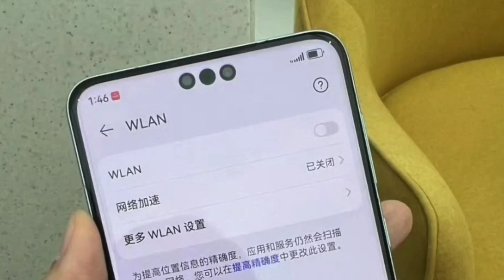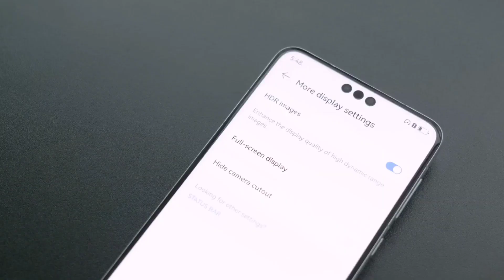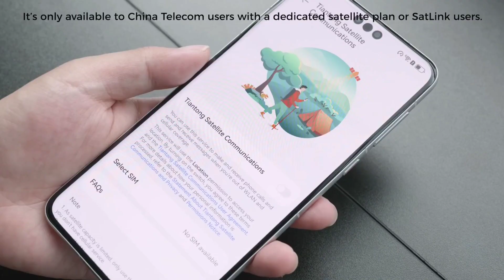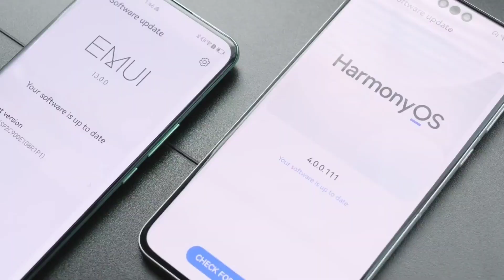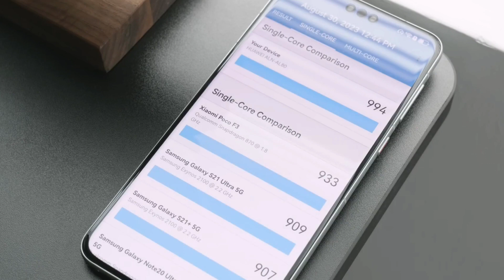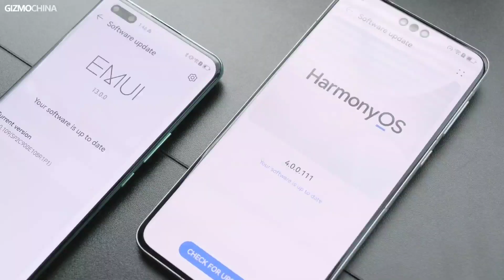Huawei mate 60 Pro Price in Bangladesh।Huawei Mate 60 pro bangla review